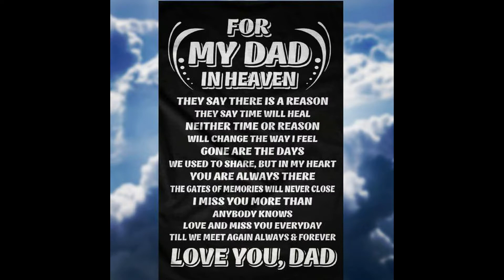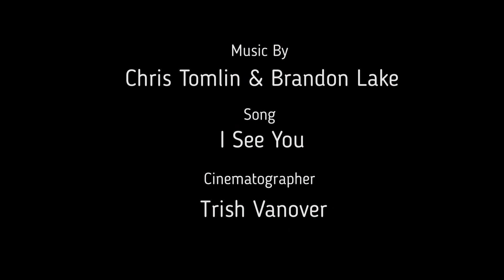New Project.mepx Fathers Day 2022a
Music I see You by Chris Tomlin 7 Brandon Lake